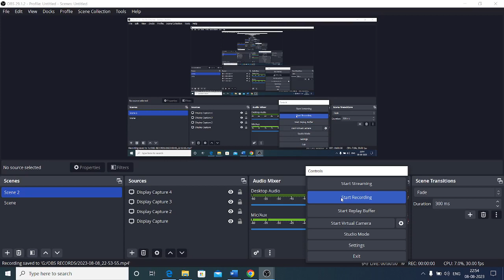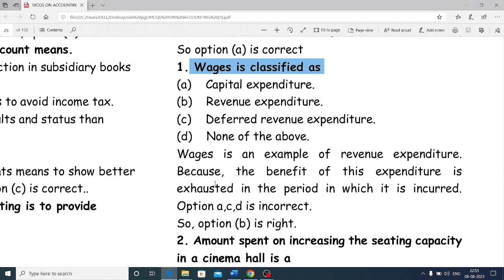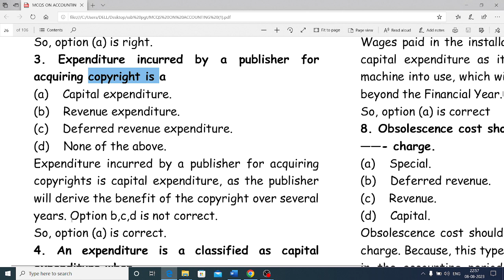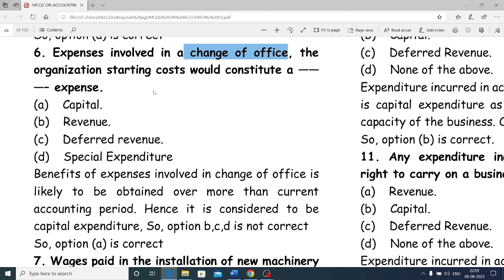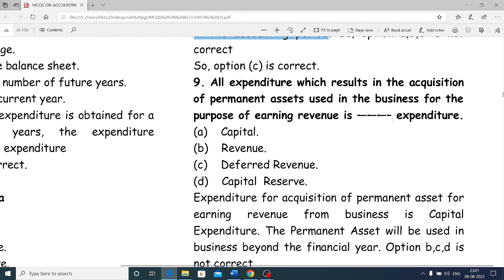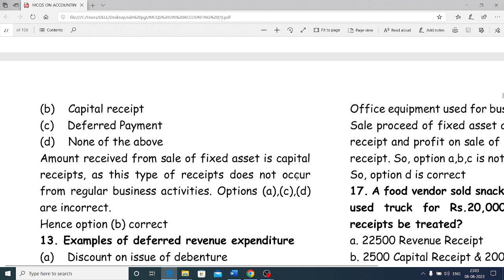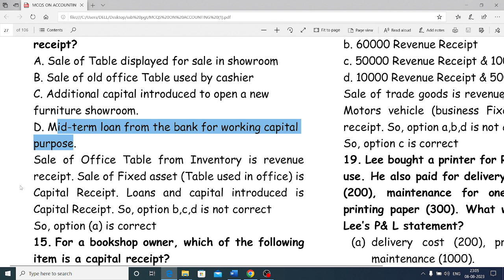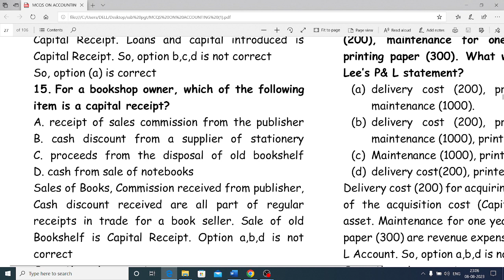ODISHA SSB PGT COMMERCE - ACCOUNTING MCQS - 4